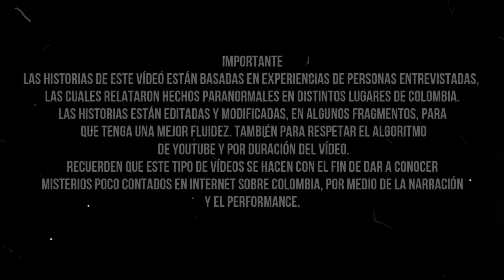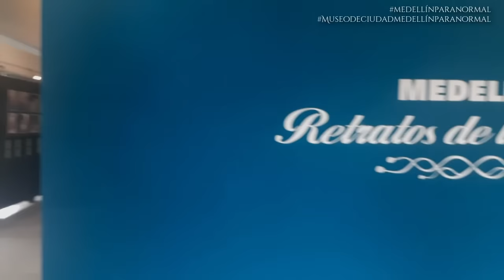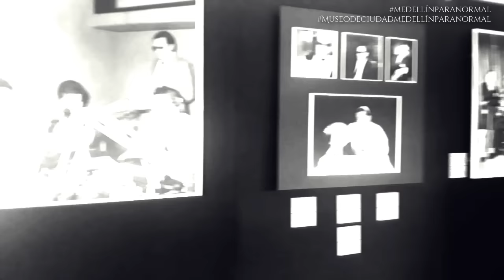HISTORIAS PARANORMALES en el MUSEO DE CIUDAD MEDELLÍN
👇MÁS INFORMACIÓN👇
¡Un cordial saludo queridísimo pueblo del misterio! Hoy escucharan unas historias paranormales del Museo ciudad de Medellín. Espero les gusten.

FUENTES DEL VÍDEO:
1) Biblioteca de YouTube
2)

MÚSICA DEL VÍDEO:
1) Biblioteca de YouTube
2)
INFORMACIÓN DEL VÍDEO:
1)
⚠ IMPORTANTE ⚠ (obligado)
Las historias de este vídeo están basadas en experiencias de personas entrevistadas, las cuales relataron hechos paranormales en distintos lugares de Colombia (Por Email, por audio, o en persona). Las historias están editadas y modificadas en algunos fragmentos, para que tenga una mejor fluidez. También para respetar el algoritmo de YouTube y por duración del vídeo. Recuerden que este tipo de vídeos se hacen con el fin de dar a conocer misterios poco contados en internet sobre Colombia, por medio de la narración y el performance. Estas historias son solo para entretener. “Basadas en hechos reales”